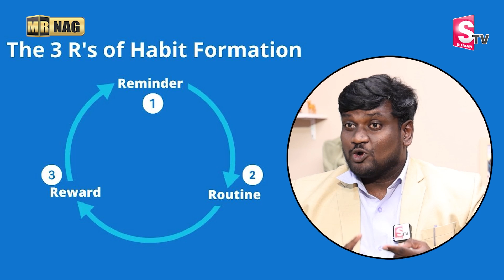VAMSHI KRISHNA : How To Identify Children Bad Habits Addiction? | Parents Mistakes | MR NAG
Watch ►VAMSHI KRISHNA : How To Identify Children Bad Habits Addiction? | Parents Mistakes | MR NAG